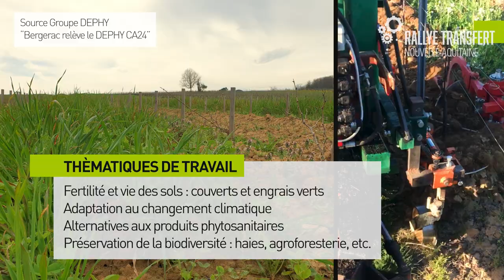RALLYE TRANSFERT DORDOGNE : Couverts végétaux et sols, une approche globale pour plus de réussite !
Mieux comprendre son sol et le rôle des couverts végétaux, c’est gagner en autonomie !

Dans cette vidéo, des conseils, des témoignages de viticulteurs et de conseillers spécialisés ainsi que des exemples de méthodes d’observations applicables sur vos exploitations agricoles.

Cette journée technique s’est déroulée le 30 mars au Château La Rayre (24), avec 6 ateliers axés sur les couverts végétaux, le désherbage mécanique et l'auto-construction de matériel.

Co-construite par les partenaires locaux du projet (Chambre d’agriculture de Dordogne, Agrobio Perigord, FD CUMA Dordogne, avec le soutien de la FVBD - Fédération des Vins de Bergerac et Duras), cette rencontre a rassemblé une quarantaine de viticulteurs et polyculteurs-éleveurs, mais également des salariés agricoles, conseillers techniques et constructeurs.

Retrouvez les infos et le livret du participant, sur la page Rallye Dordogne